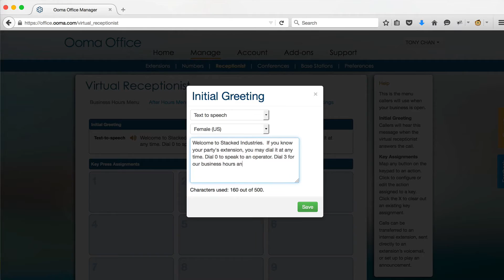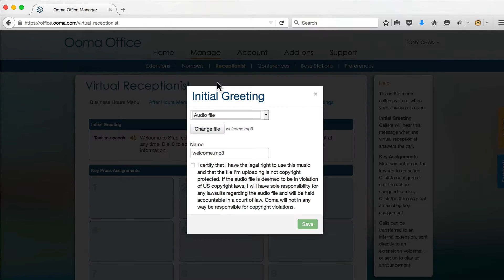How to Manage Your Ooma Office Virtual Receptionist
Get a quick overview on how to manage the Virtual Receptionist on your Ooma Office account.